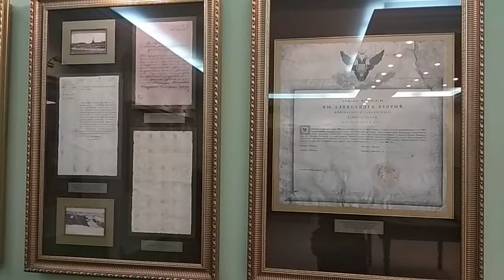Ульяновск. Музей «Симбирское купечество»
Ulyanovsk. Museum Simbirsk merchants